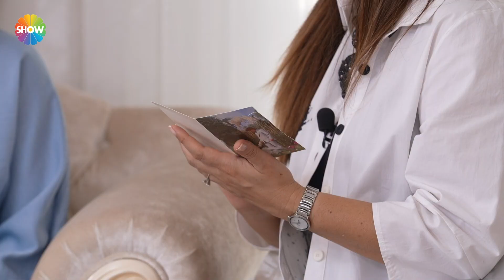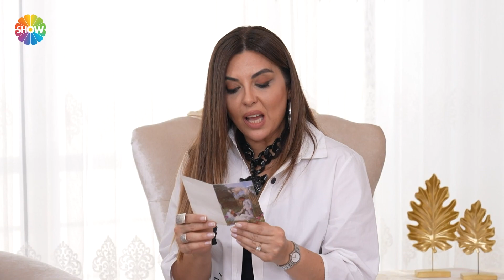Damadımızdan, Gelin evi'ne özel sürpriz kaşık oyunu! | @gelinevi 835. Bölüm